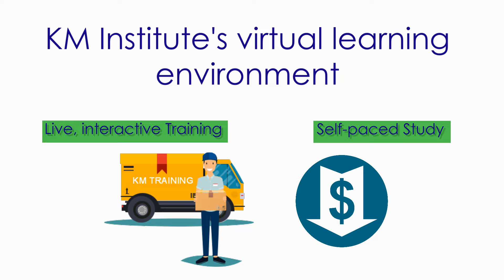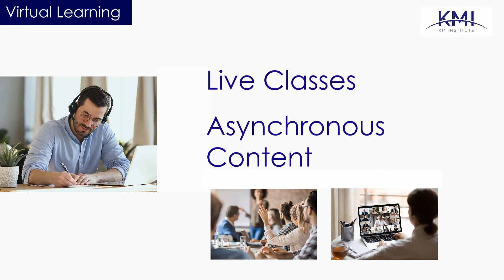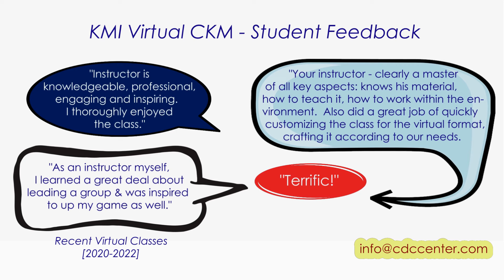CKM Classes - KM Institute / Canadian Development Center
The KM Institute – the global leader in Knowledge Management Certification – is proud to partner with the Canadian Development Center and jointly deliver the Certified Knowledge Manager (CKM) and other programs coming online soon.  The CKM is the # 1 Certification worldwide in Knowledge Management.